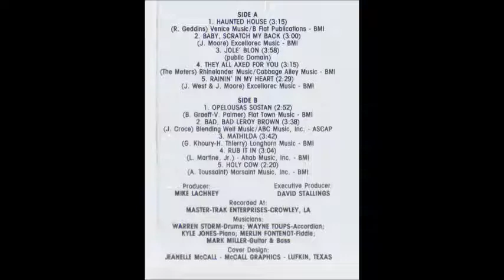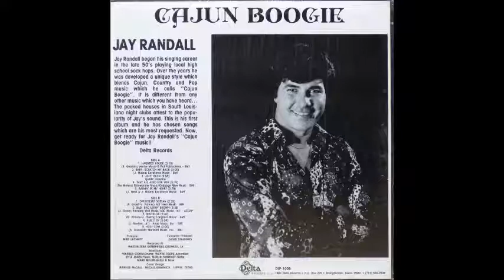Jay Randall - Baby, Scratch My Back [1980s Cajun Blues Rock]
"Baby, Scratch My Back" by Jay Randall from his 1982 album "Cajun Boogie".